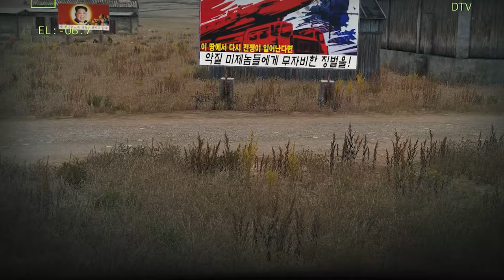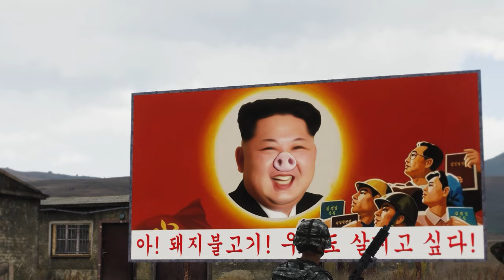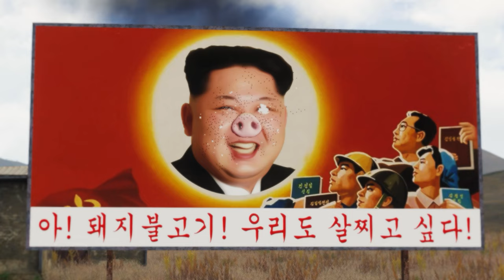Disastrous battle, Marines Landing in North Korea (World War Series 18)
a fierce battle between the Marines and the defensive forces
Marines who landed on the North Korean coast defaced the portrait of Kim Jong-un.
This video was made with DCS WORLD and ARMA 3.
MUSIC
MAKAI SYMPHONY